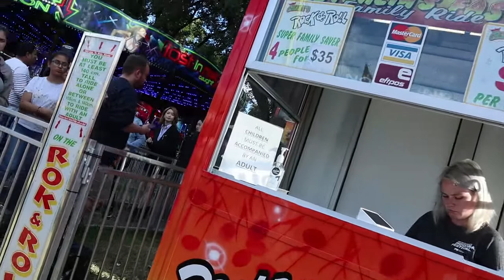Before COVID worsened :(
It took me a month to edit this because I am not dedicated :( I'll try harder, I'm hooman I have other work too.